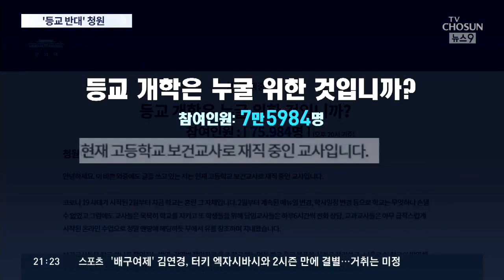"쉬는 시간 학생들 통제 불가"…보건교사 '등교 반대' 청원도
고3 학생이 등교한 학교도 방역수칙을 반드시 지켜야 하는 곳입니다. 하지만 선생님이 쉬는 시간까지 학생을 통제하는 건 매우 힘들어, 학생의 자제력에 의존할 수 밖에 없는 상황인데요... 한 보건교사는 등교 하루 만에 "등교 반대" 국민 청원글을 올렸습니다.